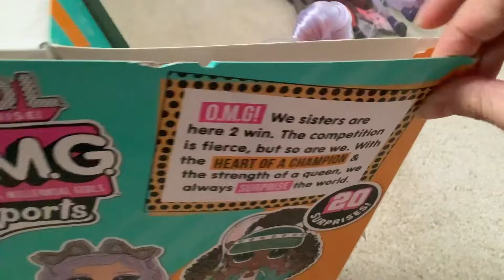HISSFITS CLICKBAIT + UNBOXING SOME DOLLS! | Lizzie is bored vlog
I wasn’t sure what to call this video in case you couldn’t tell
I was very tired making this video idk why I have 0 energy all the time